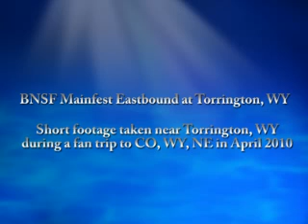BNSF Manifest train action near Torrington, WY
Short clip featuring an Eastbound BNSF Manifest freight nearing the NE
state line from WY at Torrington. Great view of a "classic" railroad freight train in the modern era.